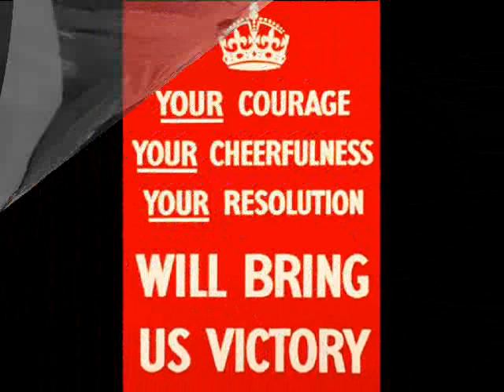Their Finest Hour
A portion of Churchill's speech to parliament prior to the Battle of Britain